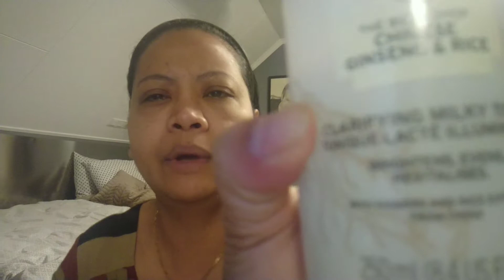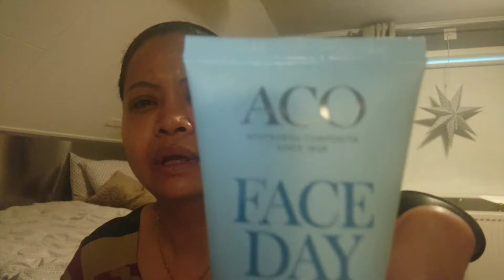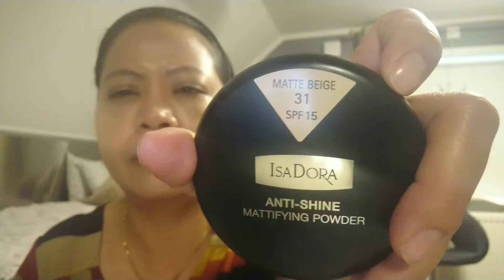รีวิว​แต่ง​หน้า​ #​ คิด​ลุคแต่ง​หน้า​ไม่​ออก​ก็​ต้อง​ดู​ให้​จบ​ค่ะ​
ขอบคุณ​ที่​ติดตาม​ชม​ ช่อง​อีเจ๊​พา​เพลิน​นะคะ​
📲 Facebook :joy buatong inbox 📥 มา​คุย​กัน​ได้​ค่ะ